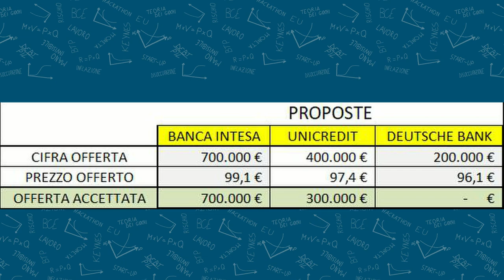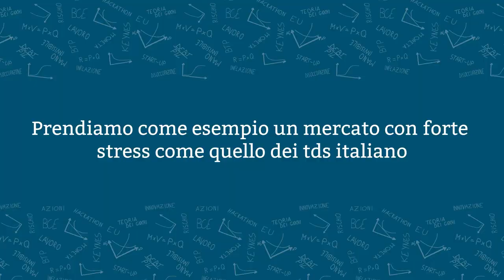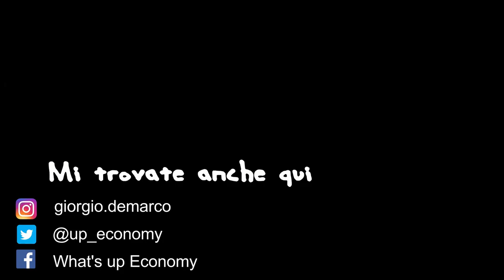Ho speso 10.000 € in TITOLI DI STATO ITALIANI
••• LEGGIMI! •••

SUPPORTA IL CANALE ACQUISTANDO DA QUESTO LINK!
I tuoi prodotti costeranno uguale e io fregherò una percentuale di ricavi da Amazon 😀

Vediamo come lo stato si finanzia in pratica e in che modo posso vendere e acquistare i suoi titoli obbligazionari

- Tutti i concetti espressi li trovate in maniera approfondita qui